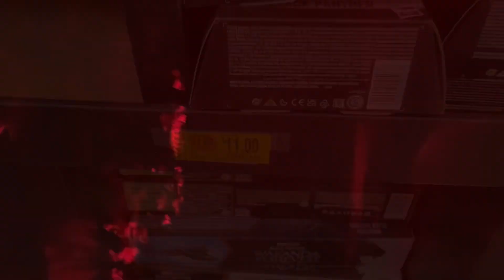Disavowed Action Figures - Channel Preview Trailer Video 2023 - Toy Hunts Figure Reviews Livestreams